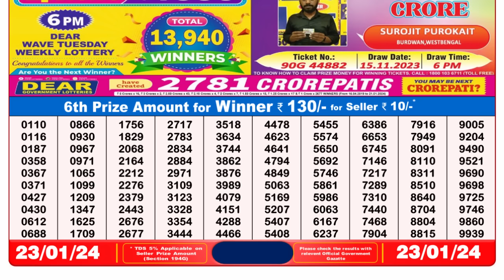🔴 Lottery Sambad Live 08:00pm 23/01/24 Evening Nagaland State Dear Lottery Result Pdf Download